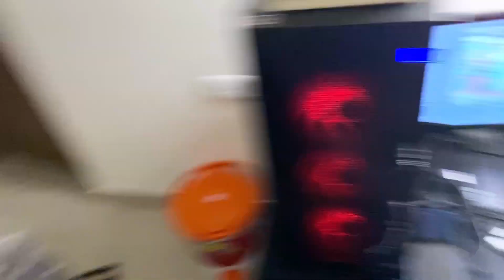6 Year Noob Kid👶 Challenge Me For Collection Battle || Tsg Ronish Vs Tsg Mann - Garena Free Fire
New Evo Ump🔥 Max Level Skin Challenge | Solo Vs Squad Jodd Gameplay -Garena Free Fire

🆔FREE FIRE ID - [TsgMann UID - 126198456]

About: Tsg Mann is a youtube channel,where you will find daily content related to Garena Free Fire . I hope my videos keep you all entertained . Do 👍🏻like the video.

Tags -tsgmann
- Free Fire , Free Fire Live , TsgMann Live , Dj Alok Giveaway , Free Fire Free Diamonds , Tsg Army , Free Fire Gameplay , Free Fire Max , Free Fire Max Live ,

1.Garena Free Fire Indonesia Live
2.Garena Free Fire Brazil Live
3.Garena Free Fire Brasil Live
4.Garena Free Fire India Live
5.Garena Free Fire Singapore Live
6.Garena Free Fire Thailand Live

1. Free Fire Live
2. Free Fire India
3. Free Fire
4. Total Gaming Live
5. As Gaming Live
8. Dj Alok Free Fire
9 . Free Diamonds
10. Garena Free Fire
11. Free Fire New Event
12. Free Fire Free Diamonds
13. Free Fire Tips & Tricks
14. Free Fire Free Diamond Trick
15. Free Fire Gameplay
16. Free Fire Custom Room
17. Free Fire Factory Challenge
18.Tsg Mann
20.Garena Free Fire
21.Two Side Gamers
22.Tsg Mann live
23.free fire
24.dj alok live
25.Tsg Mann Gameplay
26.as gaming prank
27.rank push
28.a_s gaming prank
29.free fire live
30.free fire official
31.Garena free fire
32.free fire diamonds
33.free fire gameplay
34.grandmaster gameplay
35.awm over power gameplay
36.free fire game
37.india region fastest player
38.highlights
39as gaming
39.lokesh Gamer live
40.as gaming new video
41.as army
as gaming

1 :- How To Get Dj Alok Character In Free
2 :- How To Get Dj Alok Character In Gold
3 :- How To Get Alok Character In Free
4 :- How To Get Free Dj Alok Character
5 :- Get Free Dj Alok Character In Free Fire